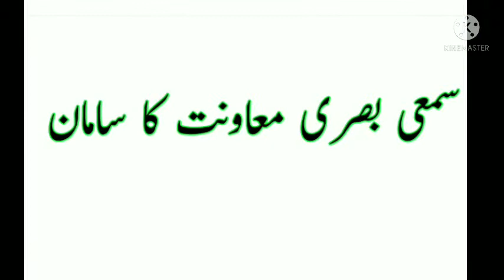How to use NSB fund.Also watch this chanel.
utilisation of NSB#How to use NSB fund#How many things purchase from NSB#How many kinds of utility bills pay from NSB#What kinds of thing purchase from NSB#What meaning of NSB#How many services Hire from NSB#